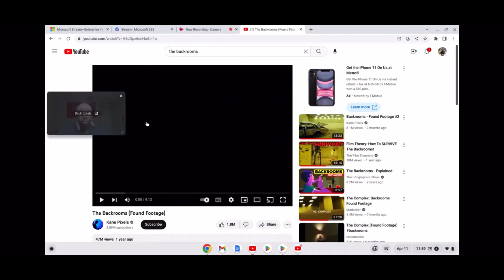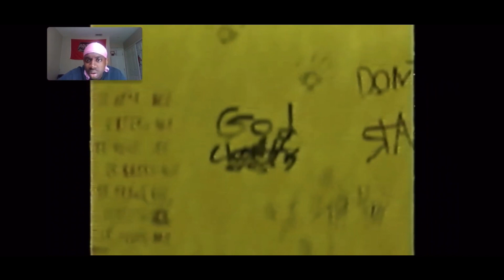The Backrooms (Found Footage) | REACTION